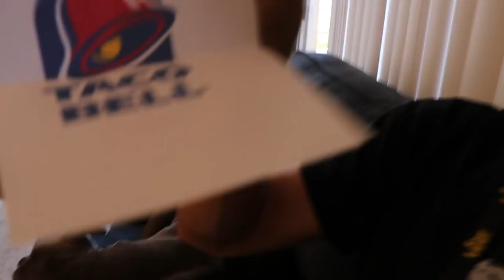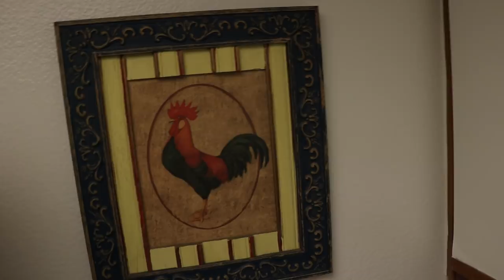Taking my Pitbull to PetSmart